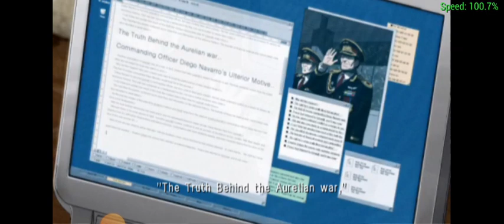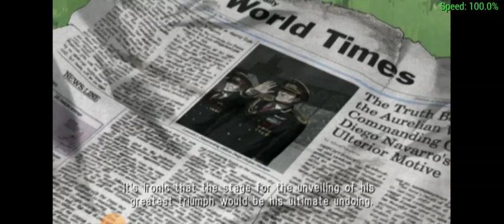ace combat x gameplay: mission 15B ---end of deception 2--- f-4e phantom 2 gameplay (Mobius 1)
the final flight for Mobius 1 before his retirement,he will face the elite squadron equipped with advance plane.